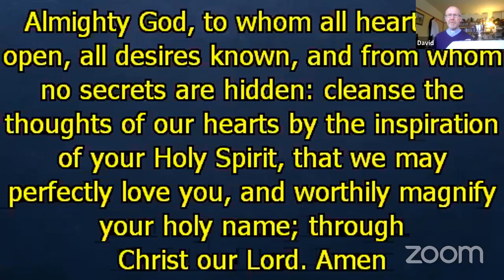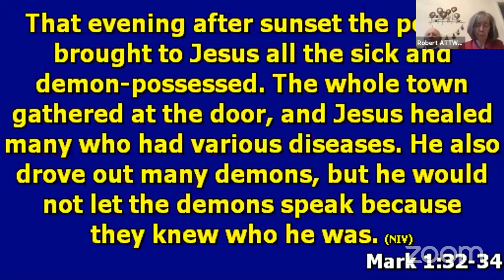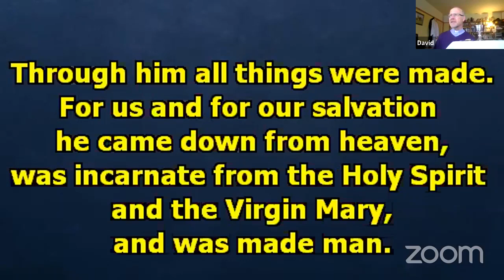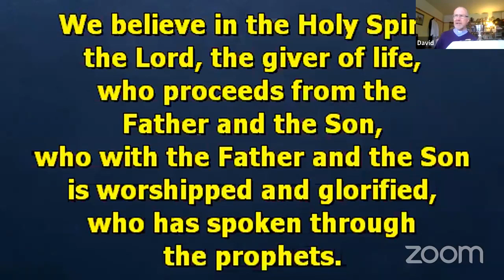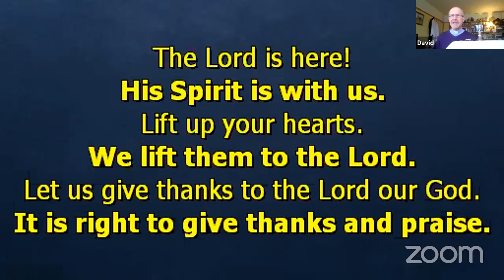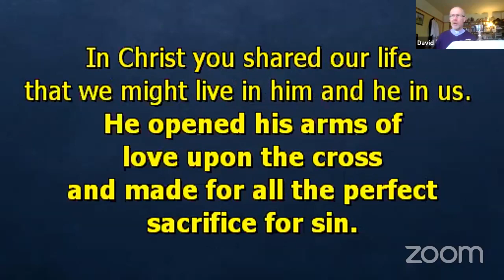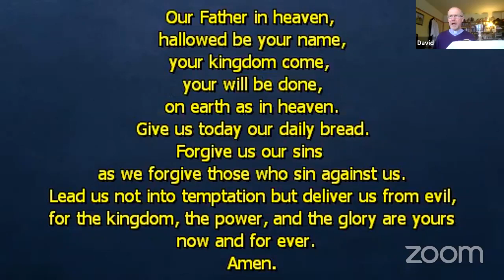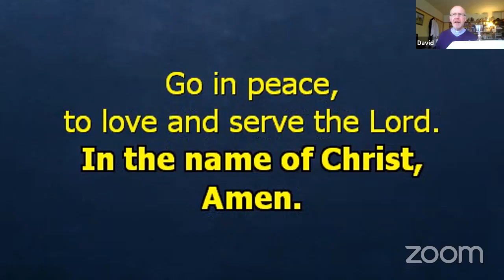Communion Jan 13th 21